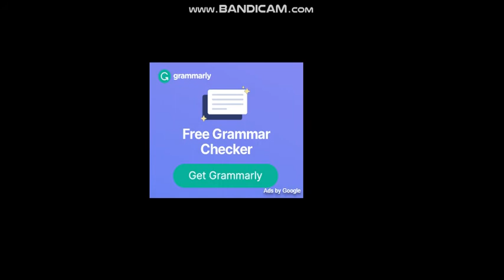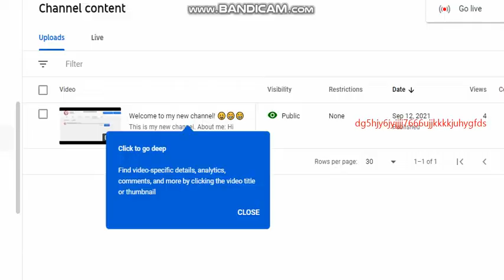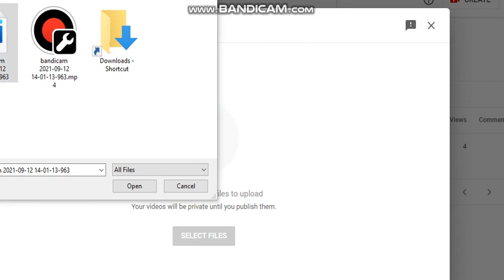Scrap Metal 3: Infernal Trap - First Gameplay - Let's Play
Here it is! My first video!!
I am playing scrap Metal 3.

About me:
Hi there! I’m Angela. I’m not into tech like Tom and the guys – I’m a singer and one day I’m going to be a big star! But I love hanging out with the guys, even if they do drive me up the wall from time to time! There’s only so much crazy a girl can take, after all!
ALL MY VIDEOS ARE PROTECTED UNDER COPYRIGHT. DO NOT USE MY CONTENT WITHOUT MY PERMISSON.